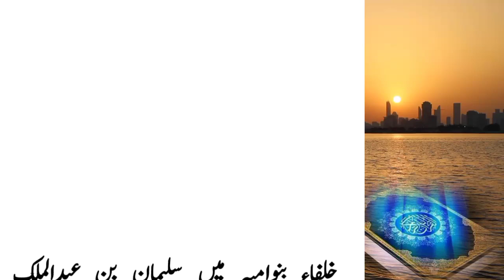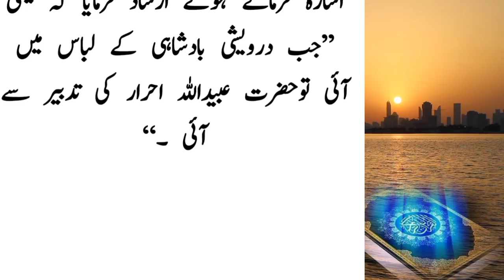The story of the life of Sultan Sulaiman bin Abdul Malik in Banu Umayyah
Hello Everyone,

china dam
the story of sultan sulaiman bin abdul malik
sulaiman bin abdul malik
sultan malik shah seljuk by aslam rahi
abdul malik bin marwan
biography of sultan abdul hamid ii
sulaiman bin abdul malik in urdu
story of sultan abdul hamid
history of sultan malik shah in urdu
history of sultan malik shah
history of sultan suleiman
m sultan
prophet sulaiman story in english
real history of sultan suleiman